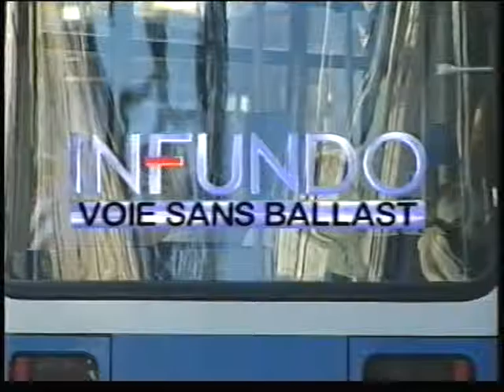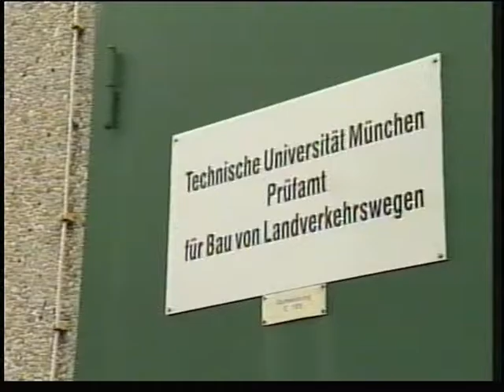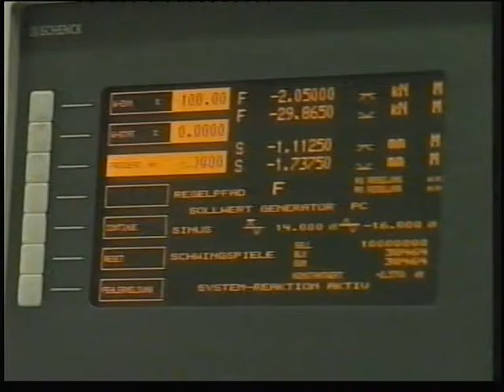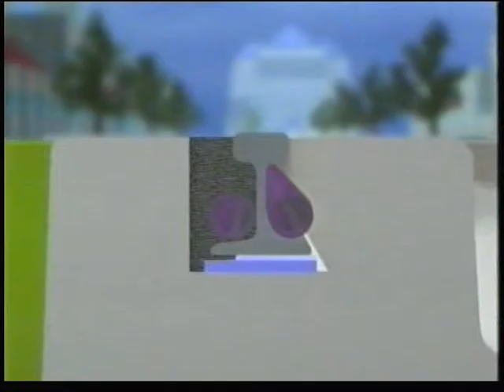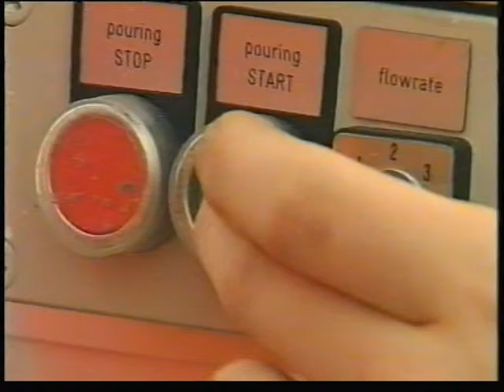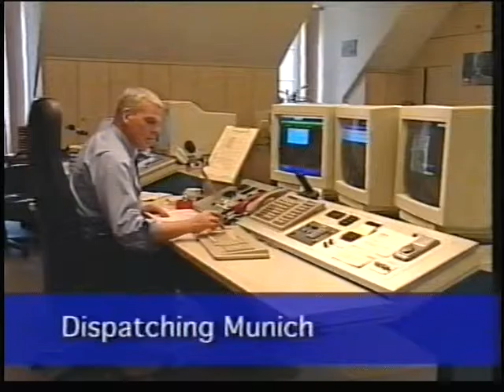edilon)(sedra USTS Infundo - Voie Sans Ballast